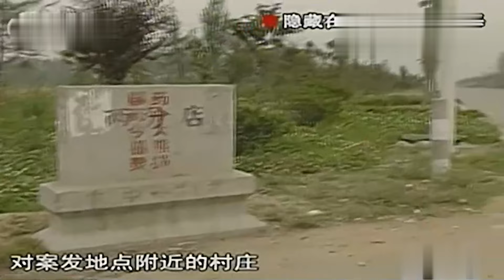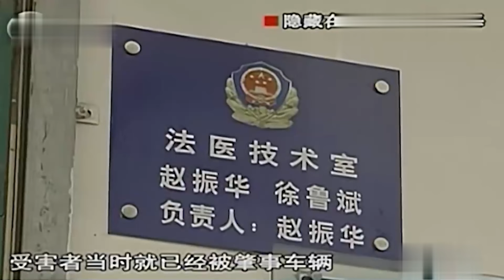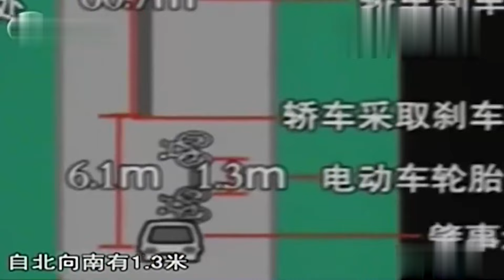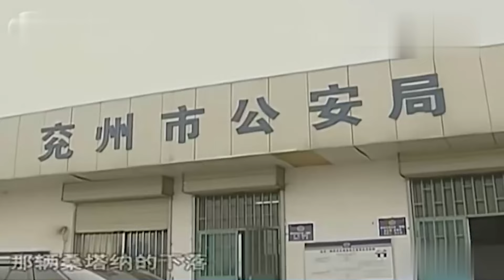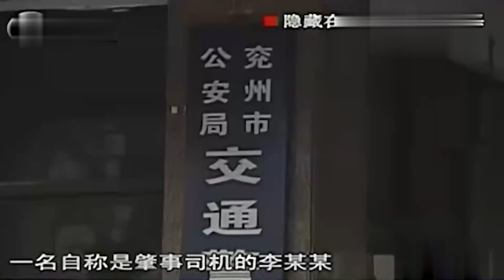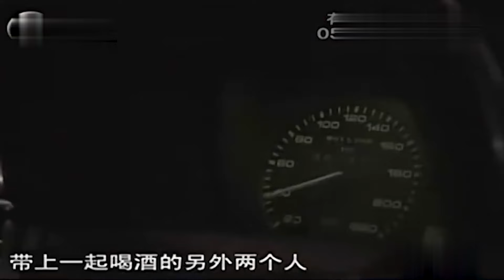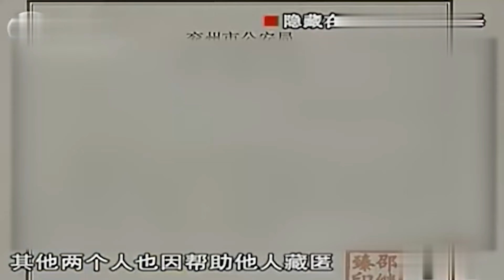老汉绿化带发现男子，上衣被扒头部受伤，案发现场触目惊心，路口监控记录下惊恐一幕... 普法教育 奇闻案件 【观察时刻】